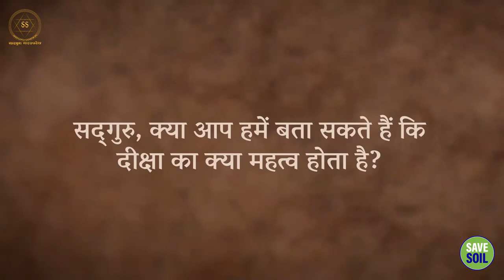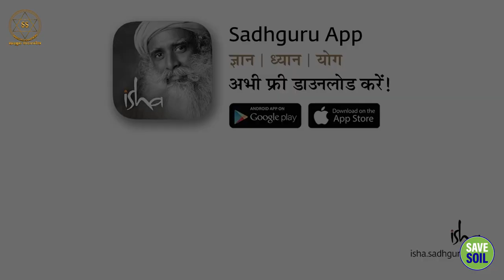दीक्षा लेने से क्या होता है? || Sadhguru Sadupdesh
दीक्षा लेने से क्या होता है?
What happens after taking initiation?

ध्यान की दीक्षा क्यों दी जाती है? सद्गुरु दीक्षा का मतलब समझाते हुए कह रहे हैं कि दीक्षा एक ऊर्जा की प्रकिया है। ध्यान के लिए ज़रूरी हर चीज़ हमारे अंदर पहले ही मौजूद होती है, लेकिन उस दिशा में कदम उठाने के लिए दीक्षा की ऊर्जा ज़रूरी होती है।

Why is meditation initiation given? Explaining the meaning of Deeksha, Sadhguru is saying that Deeksha is a process of energy. Everything needed for meditation is already present within us, but it takes the energy of initiation to take steps in that direction.